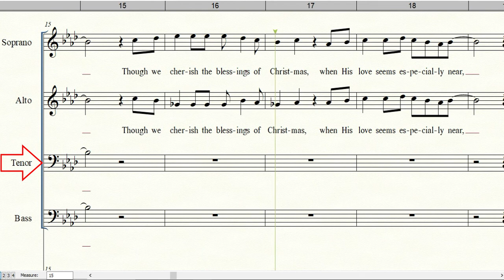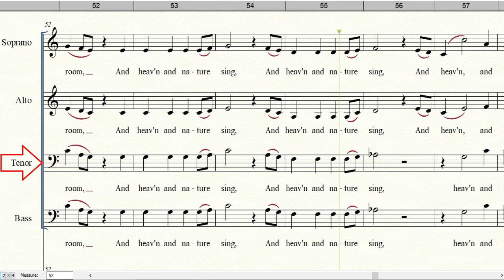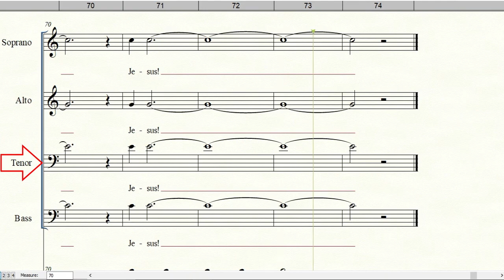FINALE (The Best Gift of All with Joy to the World) | Tenor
Words and Music by Russell Mauldin & Paula Carpenter